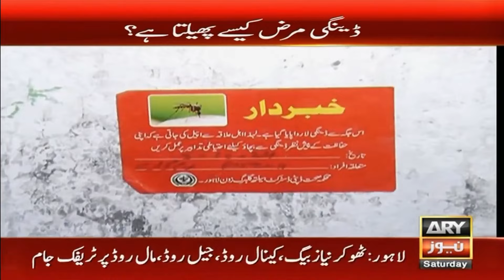New Sar e Aam | Increasing Cases of Dengue in Pakistan | 5 October 2024 | Iqrar Ul Hassan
Increasing cases of dengue in Pakistan - Sar e Aam

How is dengue spread? | What are the preventive measures?

How Can we Get Rid of Dengue?

Punjab Health Department is fighting against Dengue.